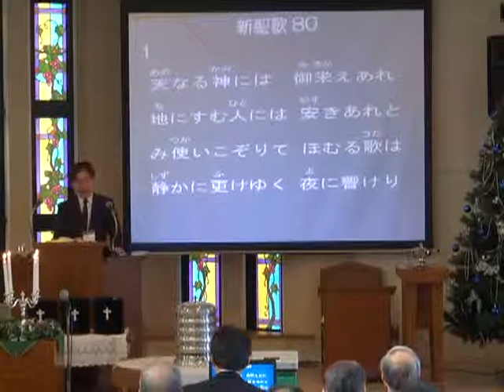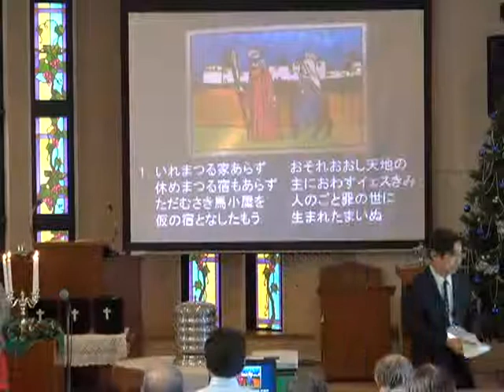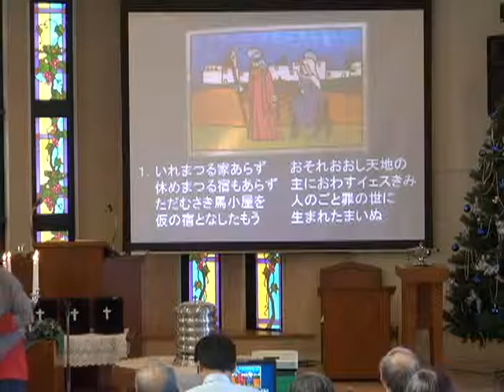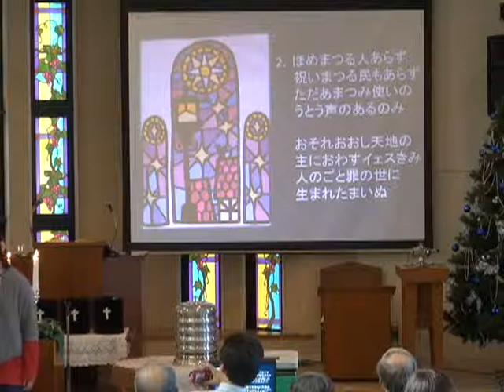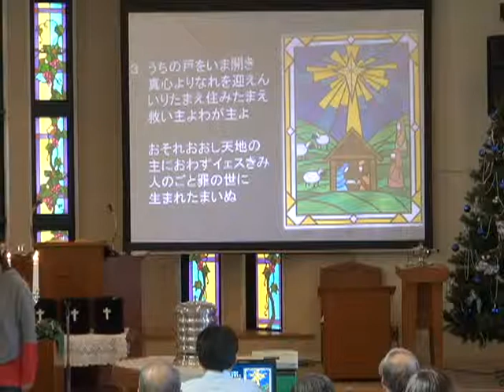2013年12月22日クリスマス礼拝（江上牧師）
眠れる家畜小屋のイエス - Captured Live on Ustream